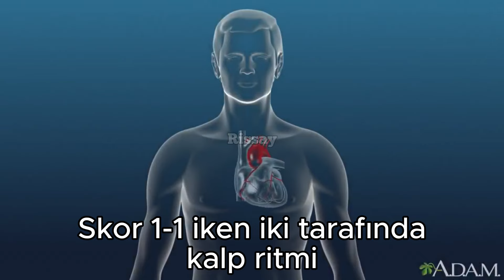İSPANYA İNGİLTERE FİNAL ÖZET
Dışarı çıkcam erkenden atmak zorunda kaldım